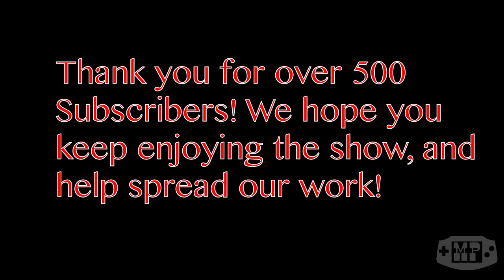Spyro 2 Ripto's Rage: (500 subs!) 進撃の巨人 - PART 4